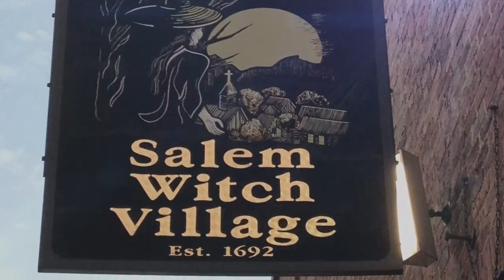Lanzamiento Witches 'Lazos de Magia' Museo 1